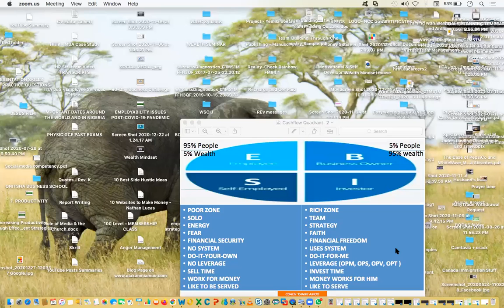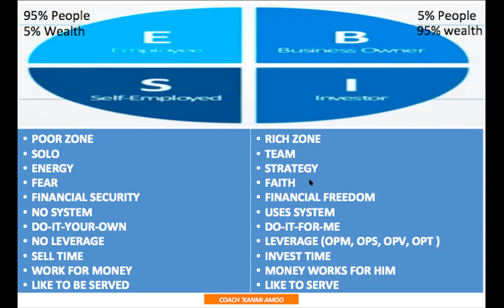Cashflow Quadrant RE-VISITIED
This is about mindset re-engineering for transiting from the rat-race of financial security to the opulence of financial freedom!

The video explains more in depth the opposing paradigms of people who operate from the left-hand side versus the right-hand side of the Cashflow Quadrant. It also suggests how to make the required transition from the left hand side to the right hand side of the quadrant.

Here is the registration link to a proven passive income generating vehicle, that can give you financial freedom, if you so wish to explore: iniabasi.cashfxgroup.com